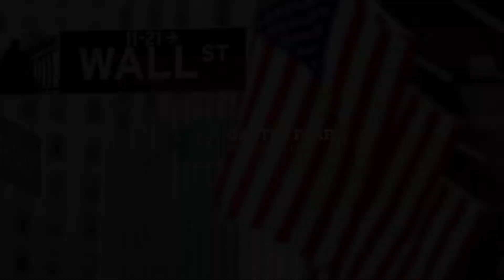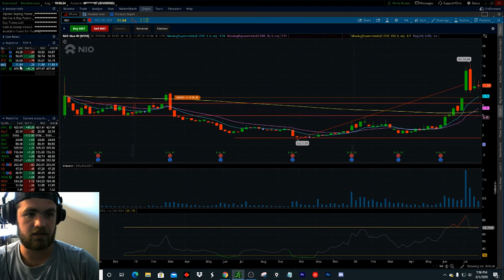Top 5 Stocks to BUY in August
1) APPLE
2) NIO
3) TD
4) RCX
5) RUN

These stocks have some potential to you some money! I think that everyone should understand that these stocks have both long and short term potential.